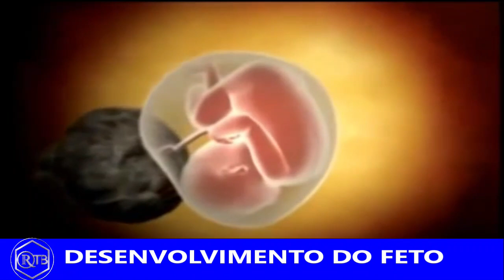SAÚDE E BEM ESTAR - DESENVOLVIMENTO DO FETO